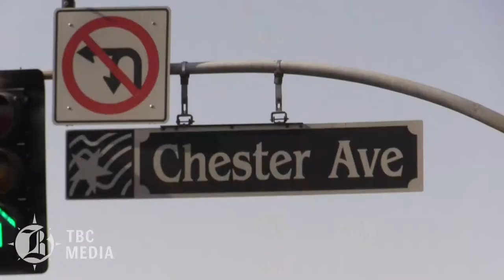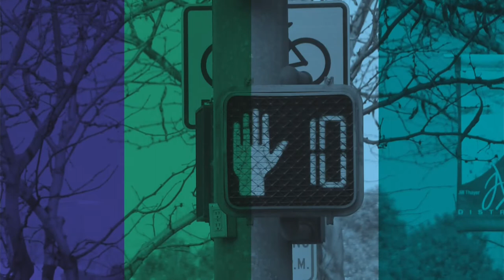MAN ON THE STREET: New years Resolution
There’s just something about the date Jan. 1 that makes us want to make a change for the better. The turning of the year combined with the fact that the holidays brought overindulgence, overeating, and overspending means that, for many of us, making some positive New Year’s resolutions seems like the right prescription. Whether our resolutions center around health, money, or otherwise, they are all likely worthy pursuits. But various studies have shown that less than 10% of us are successful in keeping those resolutions. With a greater than 90% failure rate. With all that in mind, we asked: What are your NY resolutions and how do you plan on keeping them?